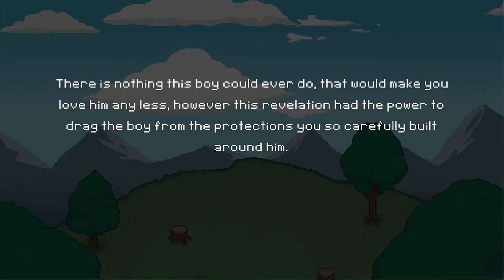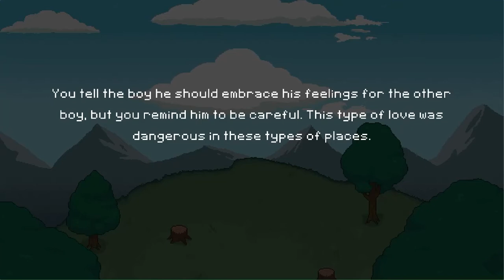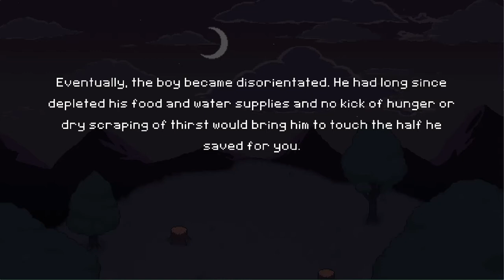Newfound Courage! EP1 Commentary Playthrough! - Newfound Courage Gameplay Letsplay Cute Game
Hello, if this is your first time seeing one of my videos, I am Mr Alberonen. That's about it. I cover whatever games I have a passion for, but I do take suggestions because it's fun to play other games sometimes. Hope you have a great day!